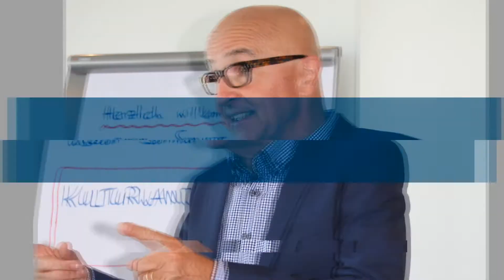Teaser Stefan Bartel im Interview zum Online Kongress 2020, Pioniere der Prävention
Erfahre die Zusammenhänge zwischen Arbeitssicherheit, Führung und Unternehmenskultur. Erlerne die entscheidenden Erfolgsfaktoren im Kulturwandel. Erkenne die Handlungsmöglichkeiten für Führungskräfte und weitere Prozessbegleiter, wie z.B. Fachkräfte für Arbeitssicherheit.
Stefan Bartel gibt das Beste seines Wissens.